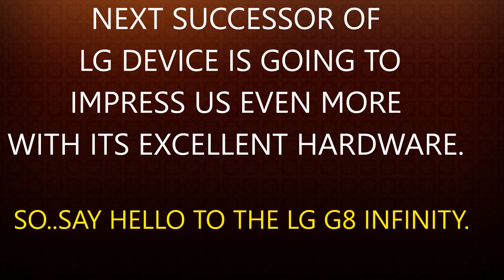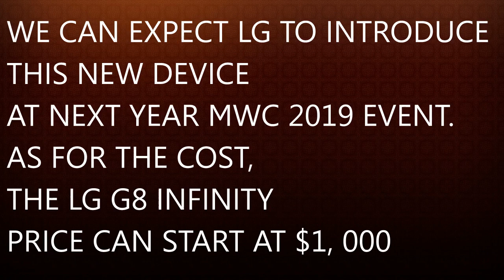LG G8 Infinity : Dual 41MP Camera Lens,,8GB Ram/512GB Rom,Edge to Edge 4K Display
Previously, we have received the news about the latest member of LG camera phone series – LG G7 ThinQ. Notably, this premium LG phone arrives with great specs like dual 16MP cameras with AI features, 6GB RAM and up to 512GB ROM. However, it seems like the next successor of this LG device is going to impress us even more with its excellent hardware. Say hello to the LG G8 Infinity. As the name suggests, this new LG device is going to equip an Edge-to-edge display.

On the other hand, the new LG G8 Infinity camera system includes a unique dual system of 41MP + 25MP rear snappers. (12X Zoom, 2160p@30fps). Meanwhile, there is a dual 20MP + 8MP secondary lenses system on the front. Additionally, the LG flagship also equips that latest Face ID Scanner technology.

Regarding the LG G8 Infinity specs, the LG phone comes with a 6.0-inch AMOLED screen (4K resolution of 2160 x 3840 pixels). There is also Corning Gorilla Glass 6 protection. Under the hood, the LG flagship comes running on the latest Qualcomm Snapdragon 845 chipset. As for the storage, there are 6GB/8GB RAM and 128GB/512GB ROM. For now, there is no mention of a microSD card. Regarding the battery box, the LG G8 Infinity rocks a non-removable 4500mAh juice box and Quick Charge support. Additionally, the LG phone also comes with IP68 certificate – Dust/Water Proof. In terms of the operating system, the LG device is going to run on the new Android P version.
LG G8 Infinity release date and price Expected:
We can expect LG to introduce this new device at next year MWC 2019 event. As for the cost, the LG G8 Infinity price can start at $1, 000